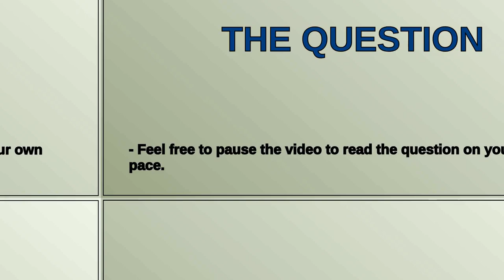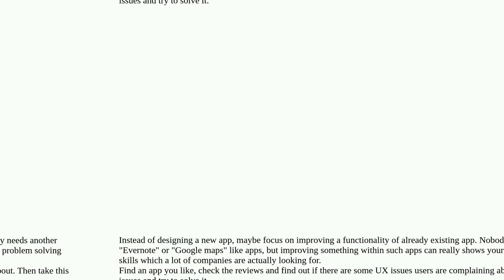Ux: What kind of apps can I design for case studies to get my first internship job?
What kind of apps can I design for case studies to get my first internship job?

A special thanks goes out to the community

  user-research case-studies google ux-designer ux-field